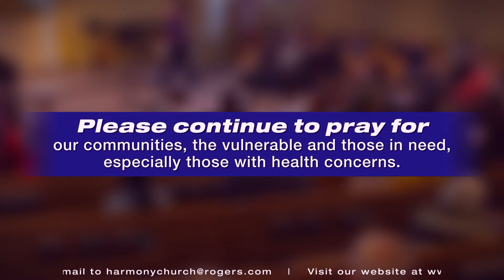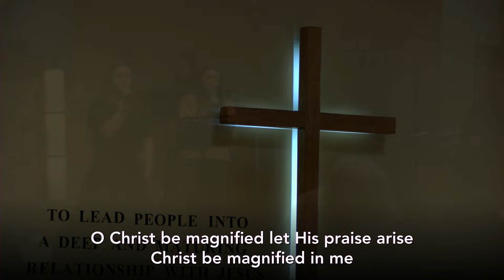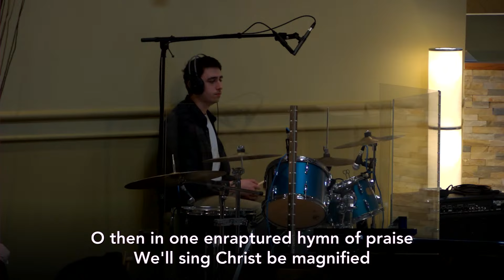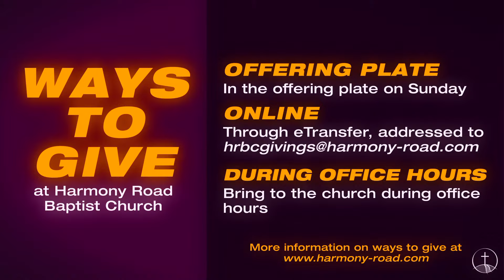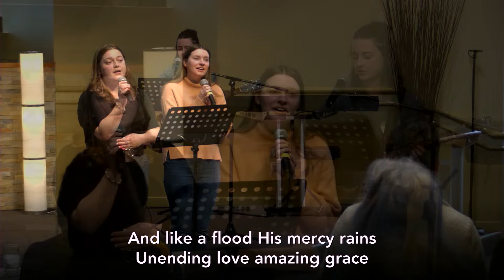The BLAs of Evangelism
Join us this Sunday as Rev. Dave Stewart from Luke 5:31-32 and John 5:1-15.

During today's service there will be a live chat.